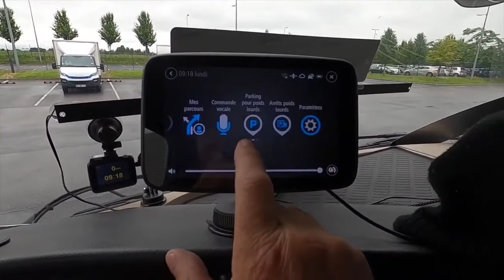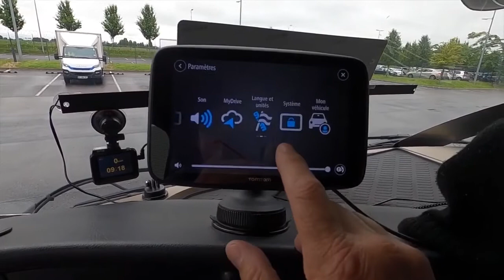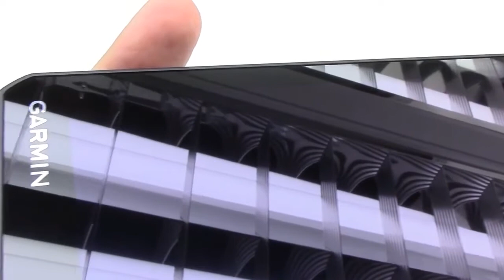TOP 4 : Die besten LKW GPS 2022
Die besten LKW GPS 2022, ob mit Rückfahrkamera, großem Bildschirm, zuverlässig oder ob Sie nach hochwertigen LKW-GPS suchen, hier sind die besten von 2022 👇

👌🏼 Alle Funktionen und besten Preise hier :
4 - TomTom GO Expert 7 LKW-GPS (Amazon)
3 - GPS Lkw Garmin 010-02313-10 (Amazon)
2 - GPS Schwergewicht DezlCam 785 LMT Garmin 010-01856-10 (Amazon)
1 - GPS LKW GO Professional 6200 TomTom 1PL6.002.11 (Amazon)